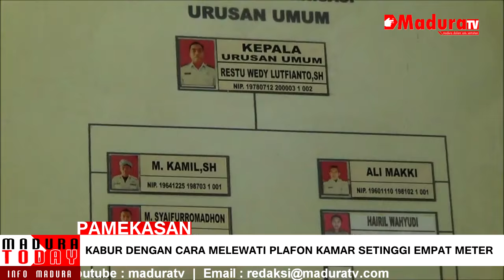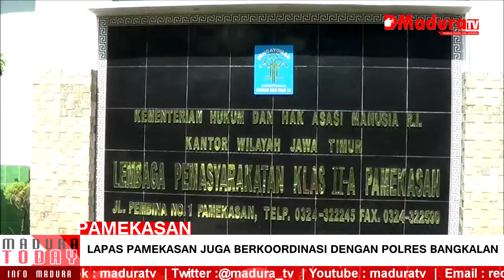Dua Tahanan Lapas Pamekasan Kabur! MaduraTV 31 Mei 2016